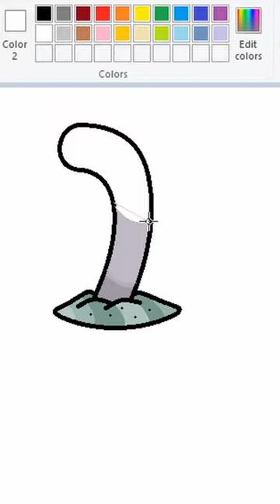How To Draw Ditto As Wiglett In MS Paint With A Mouse*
Witto or Dittlett?